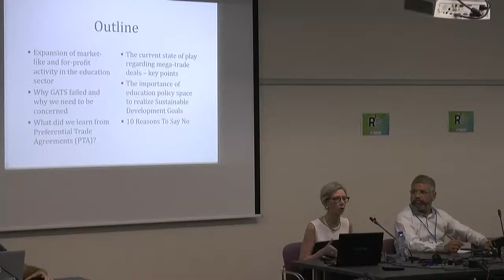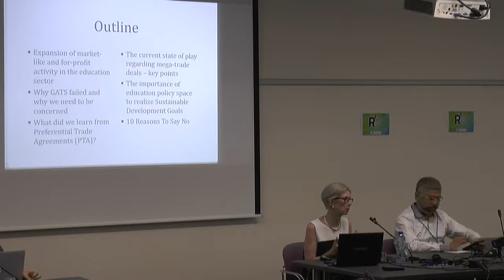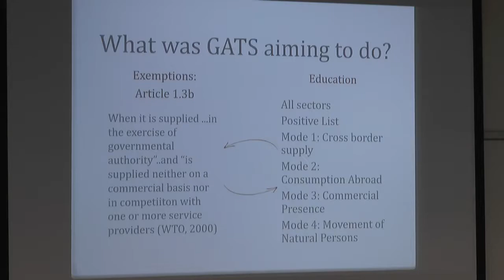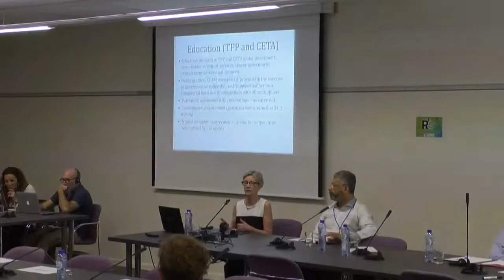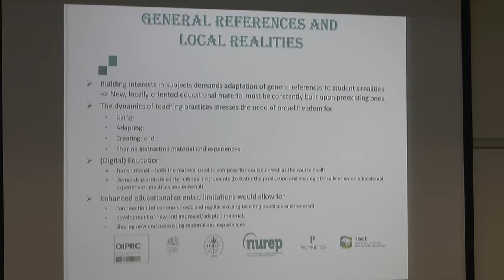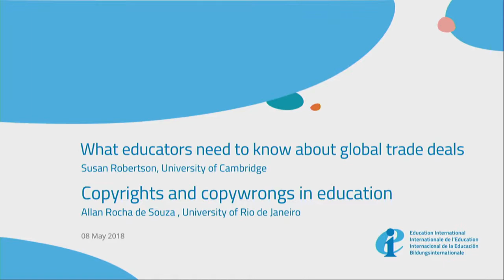Education International Live Stream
We will be streaming the keynote addresses during the upcoming EI Education Support Personnel Conference on May 15 and 16, 2018. More details coming soon.